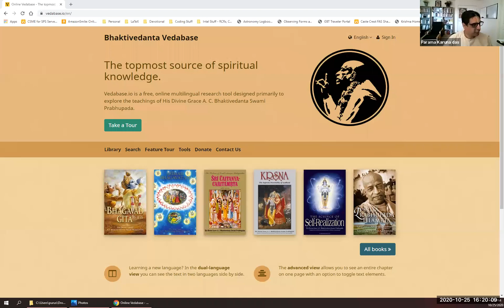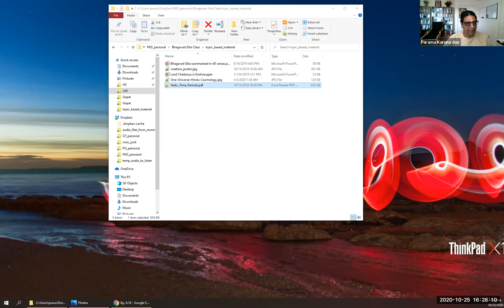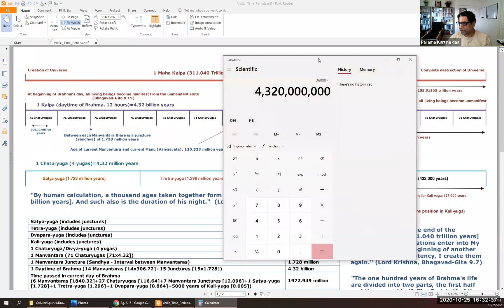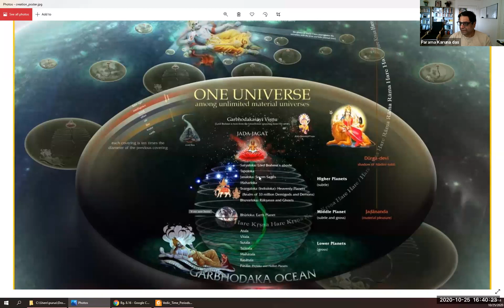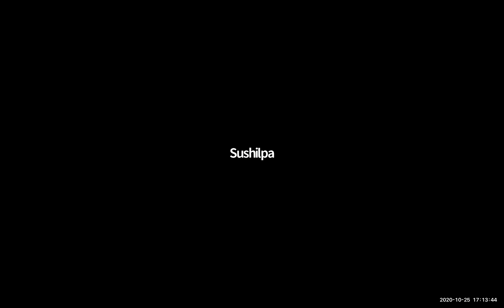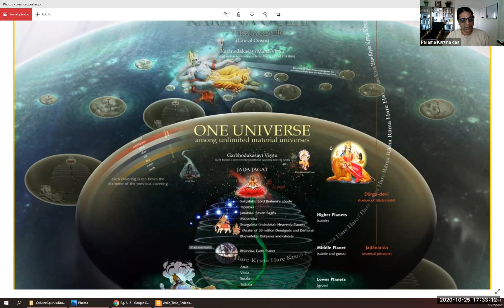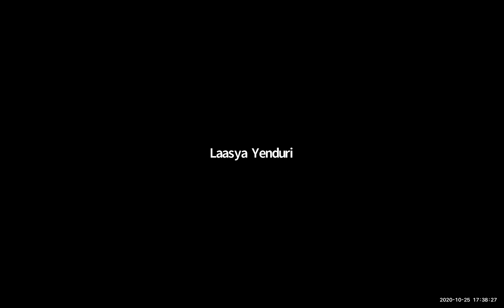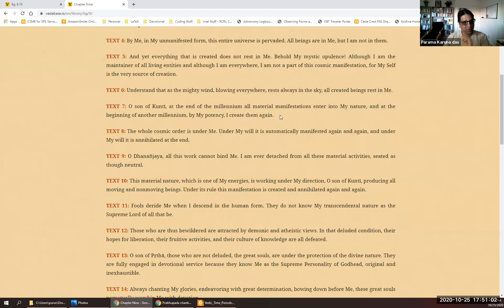(#21) Introduction to Bhagavad Gita course - 2020 batch - Chapter 08 - part 3 of 3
This session covers "Attaining The Supreme" - Chapter 8, verses 17 - 28.